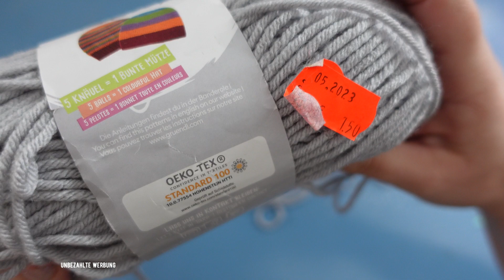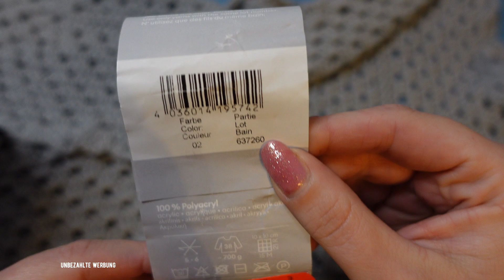Meine Projekte - Sternenweste... so habe ich sie gehäkelt #001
Hallo zusammen, 🤗
heute möchte ich Euch die "Sternenweste" vorstellen. So habe ich sie gehäkelt.
Ich hoffe, es ist verständlich und gut nachzuarbeiten.
Ich hoffe, es gefällt Euch und ihr bekommt wunderschöne Westen.